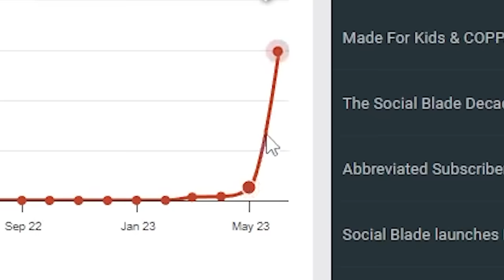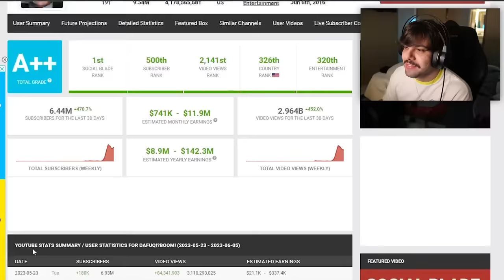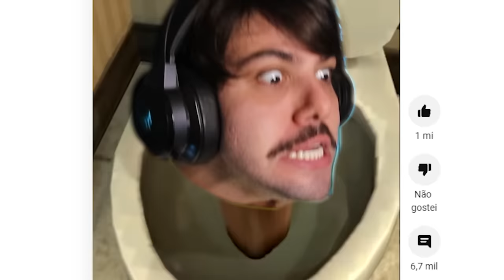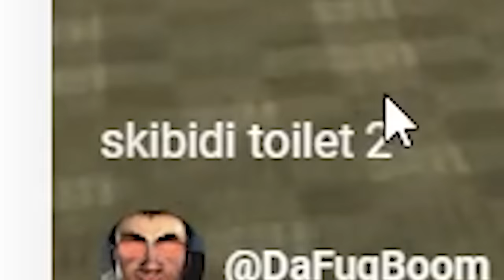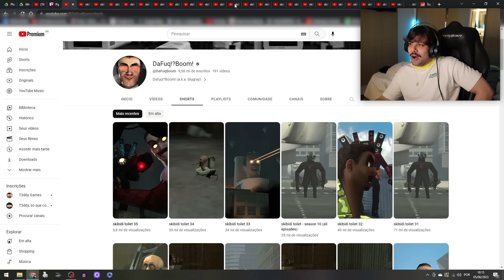Nunca pesquise “Skibidi Toilet” no youtube, confie em mim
canal do @DaFuqBoom